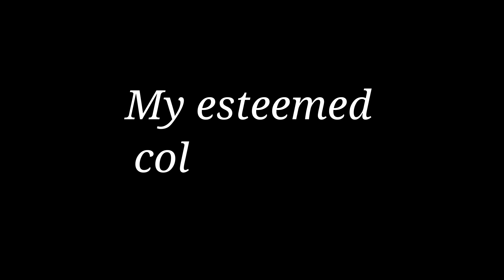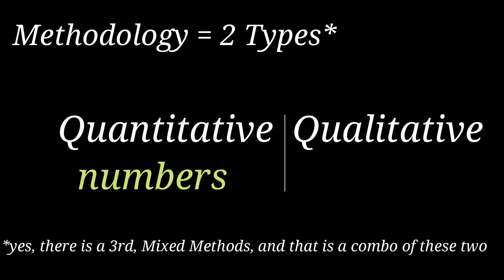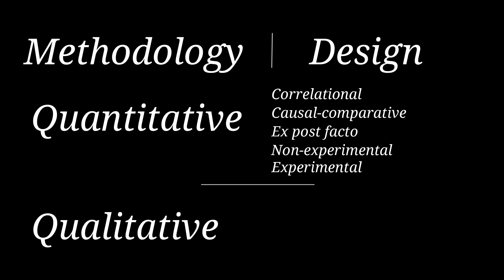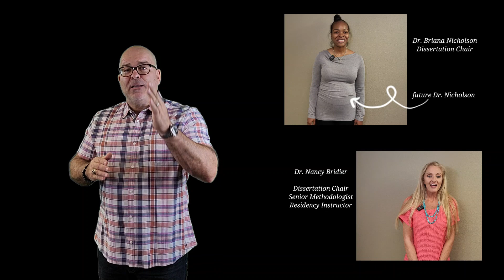TOP Advice from Residency Faculty to Help You SUCCEED in Your Doctoral Journey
If attending a doctoral residency is on your horizon, watch this video to be prepared with all of the inside top advice from doctoral faculty.

00:23 Intro of Instructors
01:32 Tip #1
03:10 Tip #2
04:04 Tip #3
06:33  Tip #4
10:00  Tip #5
11:05  Tip #6
11:37  Tip #7

Thanks to these faculty members for participation:
Dr. Wayne Schmidt, Dr. Tina Harshman, Dr. Twyla Williams-Damond, Dr. Derrick Tennial, Dr. Kristine Quade, Dr. Jason Ward, Dr. Briana Nicholson, Dr. Nancy Bridier, Joanne DePastino, Dr. Melissa Singer Pressman, Dr. Tara Malec, and Dr. Lori Wieters

Recommendations for Quantitative Resources:
Salkind &Frey (2021) Statistics for People Who (Think They) Hate Statistics

Recommendations for Qualitative Resources:
Braun & Clarke (2013) For Beginners
Braun & Clarke (2021) Thematic Analysis
Saldana (2021) Coding Manual
Giorgi (2009) Descriptive Phenom
Moustakas (1994) Phenom Research
Yin (2017) Case Study

Recommendations for Resources for ALL Methodologies:
Ravitch & Riggan (2017)
Cresswell & Cresswell (2018)
Barros (2016) Academic Phrasebook (MUST HAVE!!)
Bryman (2016) Social Research Methods

Recommendations for Human Comfort Items:
Birkenstock sandals
Jogger Sweatpant
Under desk foot rest
Laptop stand
Seat Cushion & Lumbar Support

These links share products at no extra cost to you. I may receive some products in exchange for my honest review. My opinions are my own and are not influenced by brand, person, or company.

APA citation:
Markette, N. J. & Markette., J. [Dr. Markette]. (2022, June 30). 7 BEST Prep Tips for Doctoral Residencies (AND post-RES) || Residency Faculty Share TOP Advice. [Video]. YouTube.